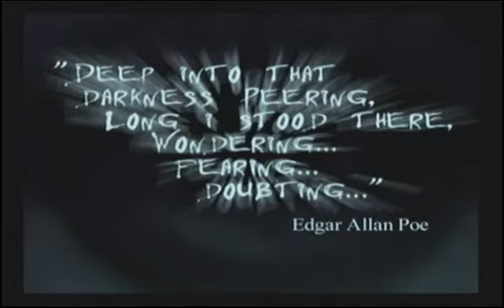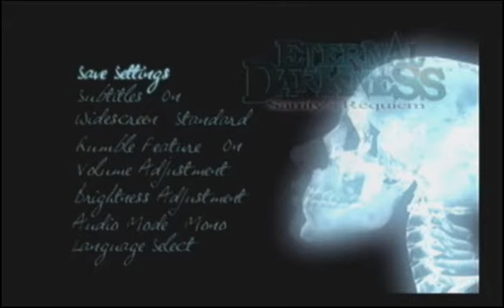Let's Play: Eternal Darkness - Sanity's Requiem Part 1.1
Guess I need todo a longer Horror Game ... one that builds up a huge story of madness, insanity and Ancient Horrors @.@

The Artifact at the end doesn't change the story at all, it just influences which monster "colors" appear mostly.